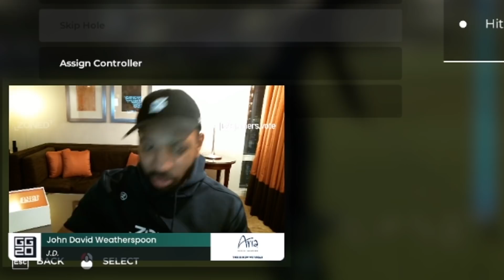I'm the TIGER WOODS of The GAMING COMMUNITY Golf Tournament Vlog | runJDrun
[JOIN]

On this channel you will see a bunch of
gaming news/commentary/reactions/stories/and collaborations!

[GRAPHICS]
Shout out to the Team who Helped create this amazing intro/outro, go check them out below: